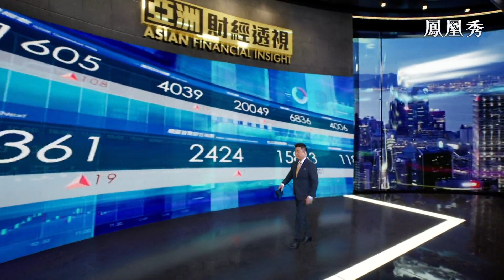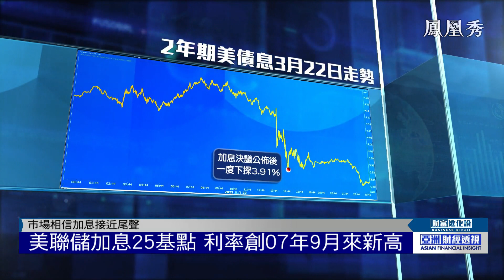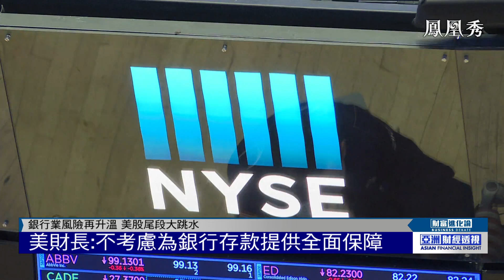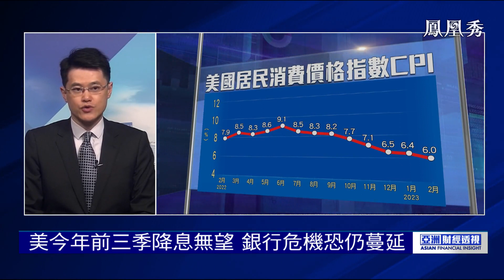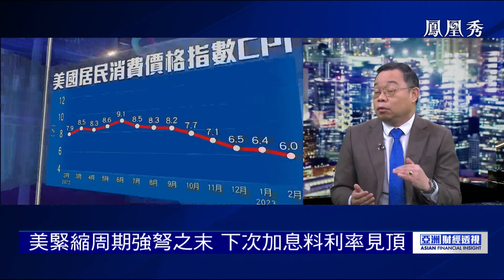美不考慮為銀行存款提供保障，市場憂慮情緒升溫，料聯儲下次加息利率到頂，通脹高企頑疾難醫【亞洲財經透視】